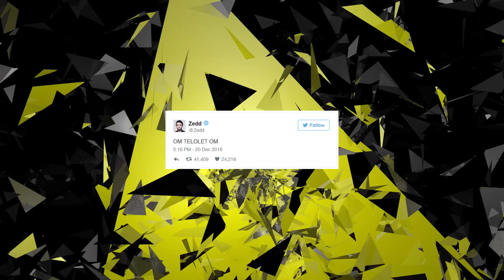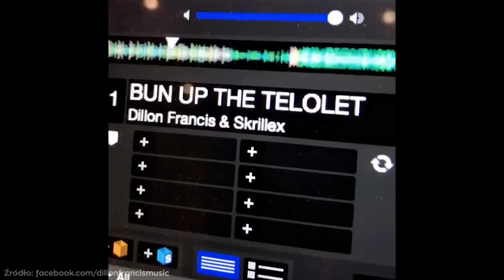"Om Telolet Om" WTF?!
"Om Telolet Om" co to znaczy? 20 grudnia na Twitetrze pojawiło się mnóstwo wpisów z tym tajemniczym hasłem. Martin Garrix, Zedd, Marshmello, Bassjackers i wiele innych gwiazd EDM, postanowiło strollować fanów. Okazuje się, że nie jest to magiczne zaklęcie...

Przygotował i zmontował: Tomasz Bagiński